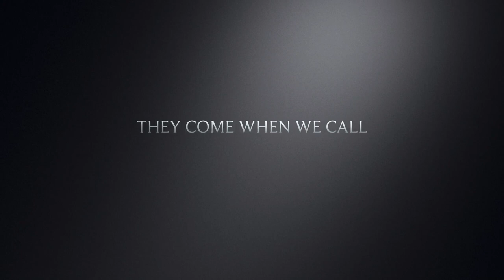Brush Creek Bison